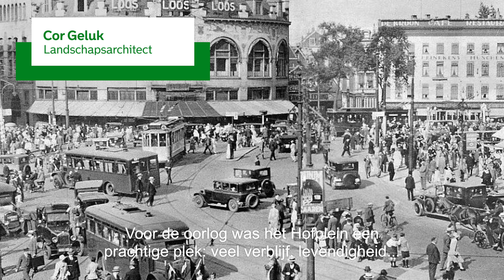Nieuwe ontwikkelingen van het Hofplein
De Rotterdamse wethouders Bokhove en Karremans vertellen samen met de ontwerper Cor Geluk over de nieuwe ontwikkelingen van het Hofplein.